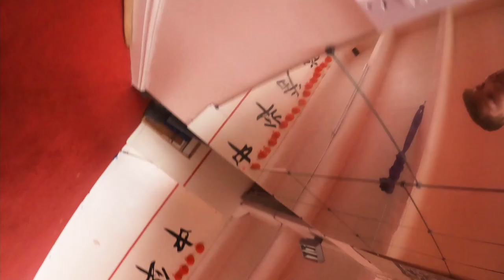Traditional Wushu GB Squad Selection | 2021年英国传统武术队选拔赛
On the 11th July Great Britain had our traditional wushu squad selection at China Spirit UK! It was a great day, all athletes tried their hardest to show the judges what they are capable of both physically and mentally.

Congratulations to all of the selected squad members who will use this next year to push themselves to become even better athletes for their country and thanks to all of the participants who tried their best and hopefully will make it next year!

Video by: @cjblack.edits // Instagram